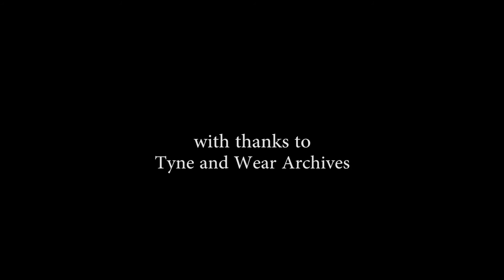Cat Auburn. Condition Report 1967, 2016.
'Condition Report 1967' by Cat Auburn - A film featuring the various sites of the now dispersed stonework from the Royal Arcade, a building demolished in 1963 in Newcastle Upon Tyne (UK) during the T Dan Smith era.